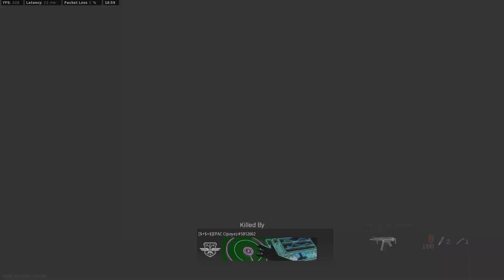Speedball vs Cipoyez